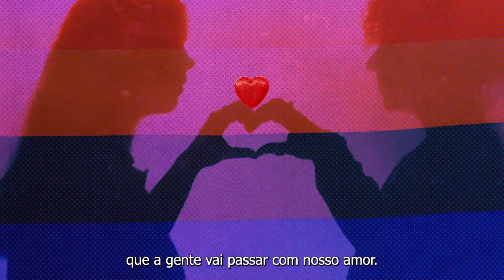Campanha Estigma e Preconceito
As mensagens revolucionárias falam de respeito, diversidade, sabedoria, liberdade e dignidade. De amor.

Ninguém nasce odiando uma pessoa pela cor da pele, origem, religião ou por viver com HIV. É possível buscar um mundo livre de estigma, que respeita as diferenças, sem preconceito com quem vive com HIV e AIDS ou com qualquer outra condição.

📌 É sempre hora de prevenir, tratar e cuidar. A Gestos orienta, o SUS garante.